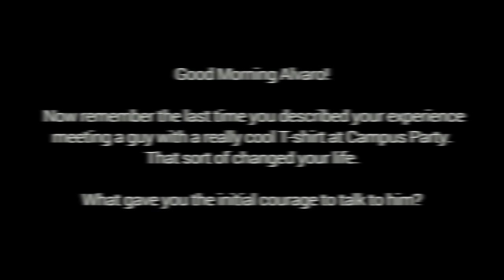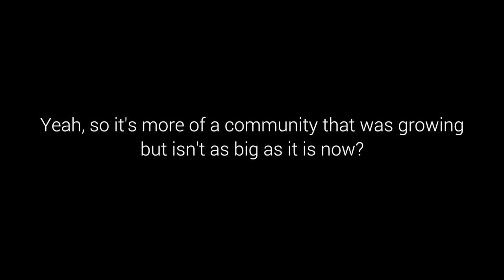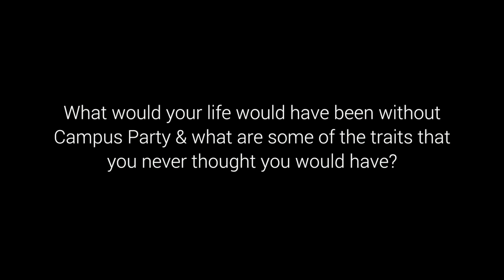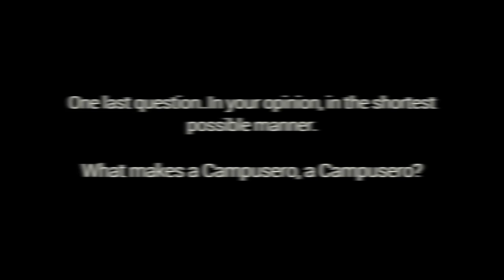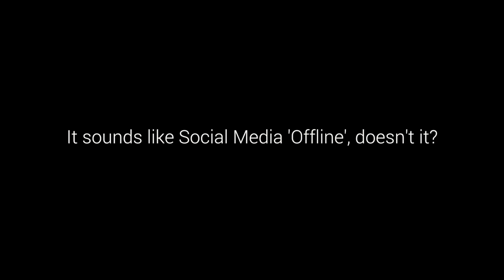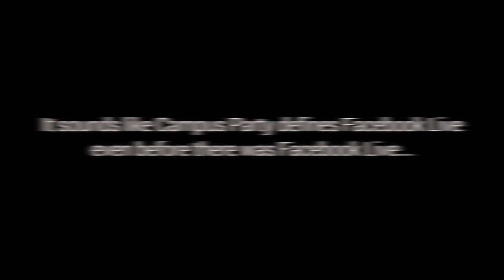A day with Alvaro Quesada